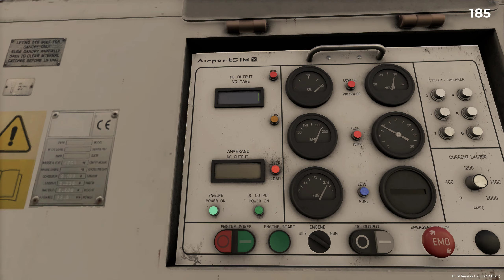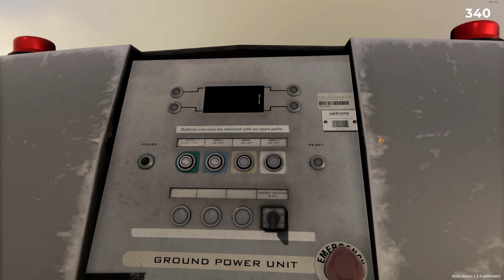Airport Sim #57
Thanks!

Fonts (used in my thumbnails):
The Division 2: Ghost Clan by Iconian Fonts: